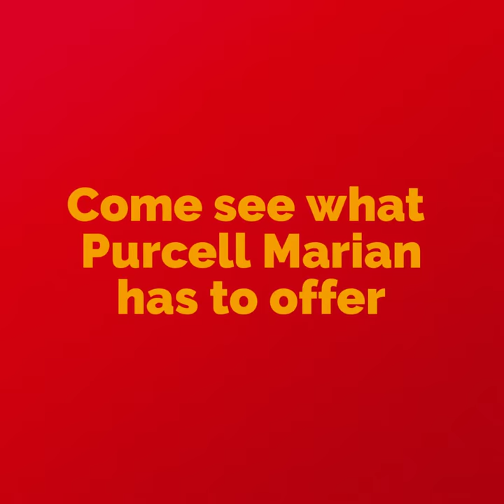Visit Purcell Marian High School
Learn the top five reasons people say they love Purcell Marian -- and why you'll want to visit!  You belong.